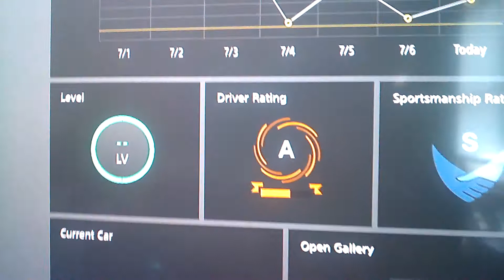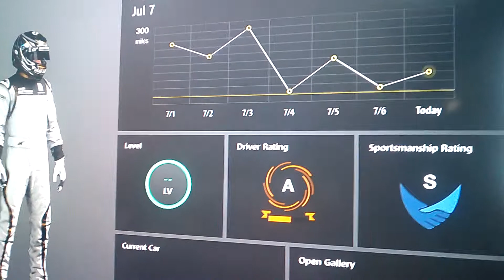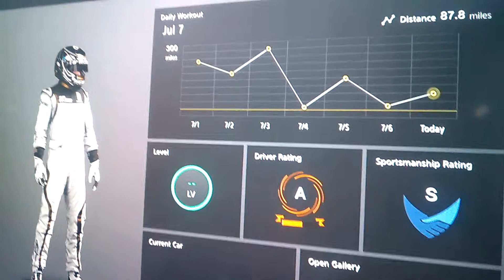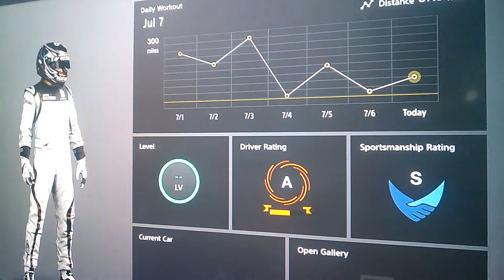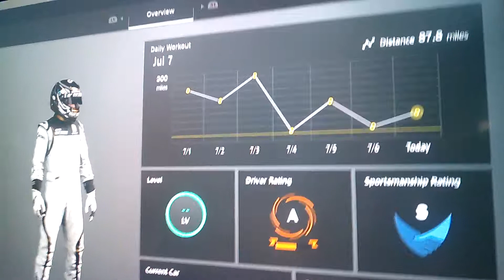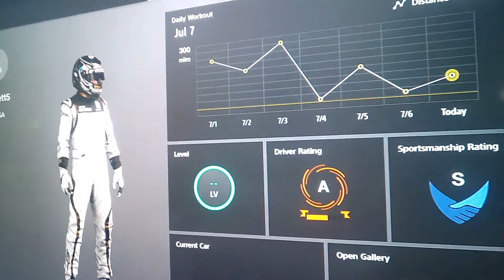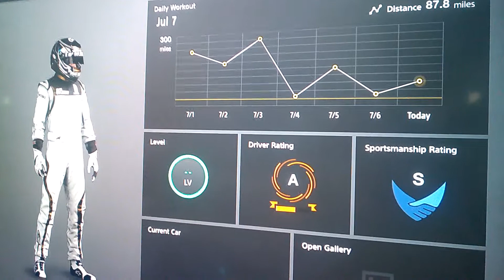How Damage and Tire Wear Might Effect DR and SR in GTSCB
For better or worse, it's here.